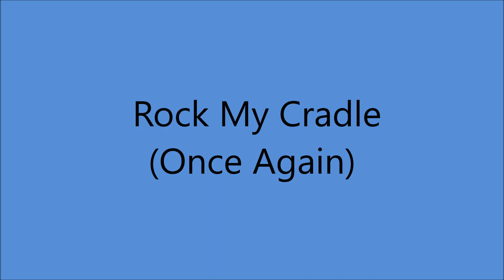Early Hank Williams - Rock My Cradle (Once Again) - (c.1949).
(Written by Billy Folger - Johnny Bond).
               by Johnny Bond and His Red River Valley Boys

"The Lonesome Sound of Hank Williams Vol 2" (1960).

Recorded  as a DEMO January/May 1949 -
[Johnny Fair Syrup Radio Show Transcription]
KWKH Radio Station Studio, 509 Market St., Shreveport, LA –
Hank Williams [gt/vcl].

Born Hiram King Williams in Mount Olive, ALABAMA (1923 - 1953)

Charted Eleven #1 Hits Between 1948 to 1953

 1953   One of the First Vocalists Inducted into
Billboard's Honor Roll of Country & Western Artists
1961   One of the First Members Elected to
Country Music Hall of Fame
1969   Inducted into the Walkway of Stars
by The Country Music Hall of Fame
1973   Received the Pioneer Award from the Academy of Country Music
1983   Inducted into the Grammy Hall of Fame
for His 1952 Recording of "Your Cheatin' Heart"
1987   Received Lifetime Achievement (Grammy) Award
from National Academy of Recording Arts and Sciences
1987 Inducted into the Rock And Roll Hall of Fame
as a Forefather of Rock & Roll
1994   Life Magazine Ranked Hank Williams # 1`
in the 100 Most Important People In Country Music